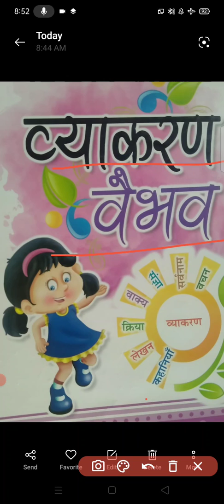Hindi grammar class-2